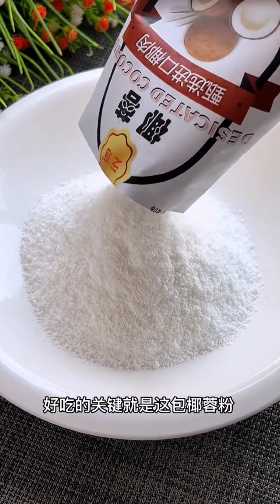Purple potato yam cake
不用去饭店，在家也能做出好吃又好看的紫薯山药糕

You don't need to go to a restaurant, you can make delicious and beautiful purple potato yam cake at home Purple Potato Yam Cake#Food Tutorial